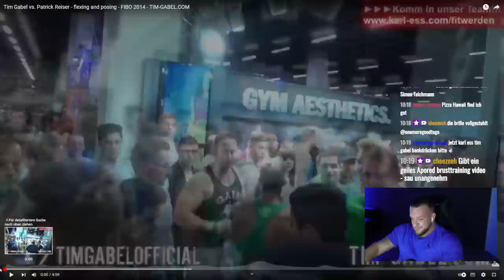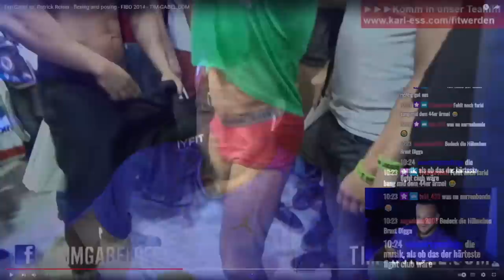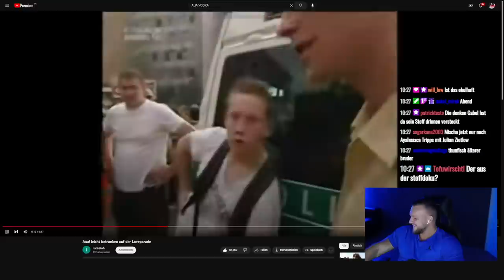Keine Muskeln aber Karl Ess, TIm Gabel & co machen Welle als wären sie Coleman Classic Reaktion!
Keine Muskeln aber Karl Ess, TIm Gabel, Patrick Reiser, Mischa Janiec & co machen Welle als wären sie Ronnie Coleman Classic Reaktion!